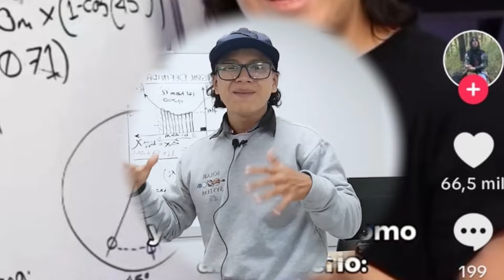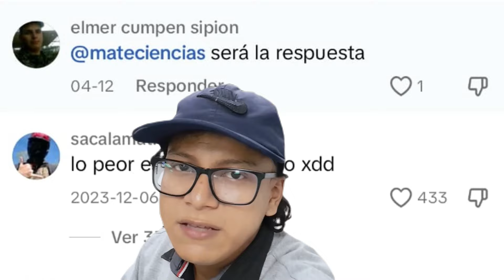¿QUE ES Y COMO FUNCIONA UN PENDULO SIMPLE? - CÓMO ENTENDER LA FÍSICA !!!!